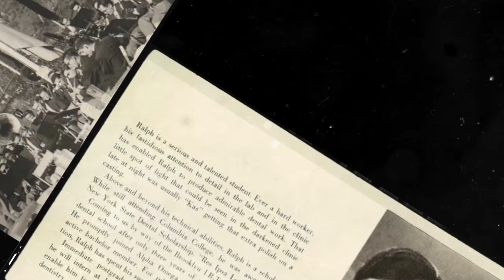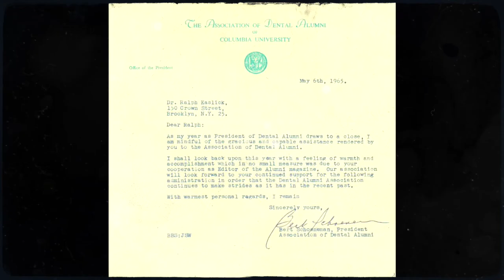2021 Alumni Medalist Ralph S. Kaslick '56CC, '59, '62DM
Ralph S. Kaslick was a member of the Marching and Concert Bands and the Columbia Daily Spectator staff during his College years. After he graduated, he taught Periodontics part-time at Columbia’s College of Dental Medicine (CDM), became Co-Chair of the ‘56CC Fund Drive, and created and edited a magazine for CDM with the help and advice of George Keller, editor of Columbia College Today, in 1965.

 Kaslick soon turned to full-time academics, joining Fairleigh Dickinson University’s (FDU) dental faculty. He remained at FDU for 23 years, becoming Professor of Periodontics and Oral Medicine, serving as Dean of the School of Dental Medicine for 13 years, and later FDU Campus Provost, achievements recognized by his induction in 2007 into the University’s Heritage Hall. After leaving FDU, he became a Professor of Periodontics at New York University College of Dentistry and Chief of Dentistry and Medical Consultative Services at NYU Medical Center’s Goldwater Hospital, serving two terms as President of the Hospital’s Medical Staff. In 2007 he received CDM’s Distinguished Alumni Achievement Award and became Chair of CDM’s Visiting Professorship Program Advisory Committee, a volunteer position he still holds today. The Program focuses on challenging contemporary issues that affect the future of dentistry and frequently intersects with such areas as public health, technology, and engineering.

 He and his wife, Jessica, provide honoraria to the Program’s student scholars, and they also endow a scholarship in Periodontics at CDM that supports postdoctoral students with an interest in careers in academic dentistry. In addition, Kaslick is a member of the 1754 Society, Columbia College John Jay Associates, a '56CC representative to the Annual Dean’s Scholarship Reception, a student mentor, and a regular participant in CC’s mini-core evening classes for alumni. Most recently he was elected Vice President of the Lyceum Society of the New York Academy of Sciences.